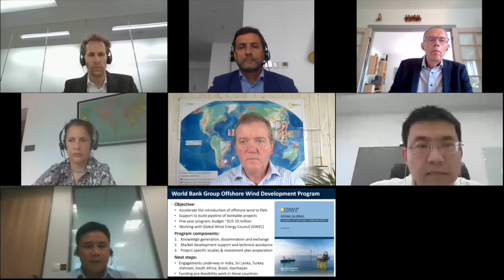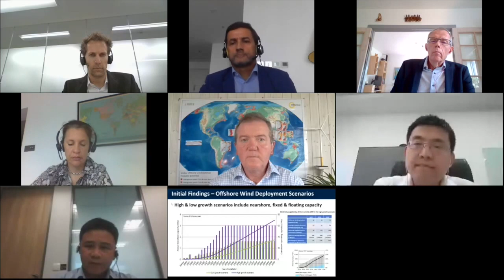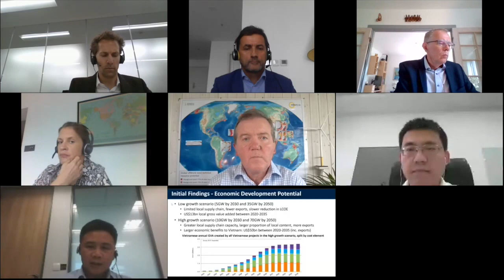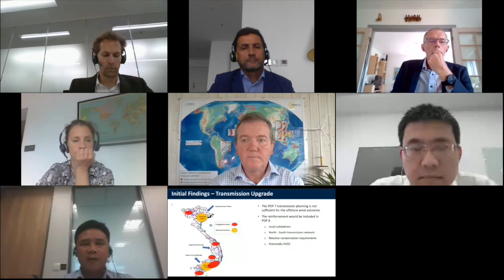Offshore Forum I Vietnam Wind Power Virtual 2020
Is Vietnam the next big offshore wind market in Asia?

As the only country in the South East Asia region with offshore wind capacity, the industry has set its sight on Vietnam as the next hot spot for offshore wind due to its immense resource potential and increasing need for more power to meet its growing energy demand. In this session, offshore wind industry leaders and institutional stakeholders discuss why Vietnam could be the next big thing for offshore wind.

Moderator: Alastair Dutton, Chair, Global Offshore Wind Task Force, GWEC

Presentations:
1. Offshore Development Roadmap in Vietnam - Ky Hong Tran, Senior Energy Specialist, World Bank
2. Offshore Wind Development Plan - Erik Kjear, Senior Advisor, Danish Energy Agency

Panellists:
● Zhang Xingang, Deputy General Manager of Goldwind Offshore Business unit
● Mary Thorogood, Senior Specialist, Business Development, MHI Vestas Offshore Wind
● Bernard Casey, Development Director, Mainstream Phu Cuong Offshore Wind Farm, Mainstream
Renewable Power
● Ky Hong Tran, Senior Energy Specialist, World Bank
● Erik Kjear, Senior Advisor, Danish Energy Agency
● Hans Brumberg, Director of Business Development & Execution APAC, wpd
● Maya Malik, Senior Director, Copenhagen Offshore Partners